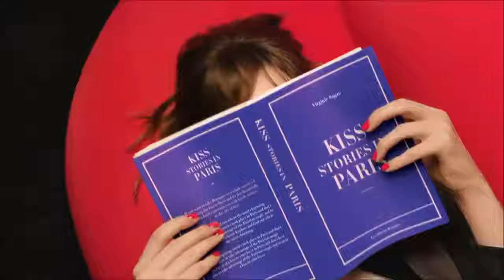DM predstavlja novi Bourjois Paris Rouge Velvet Lipstick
DM BiH